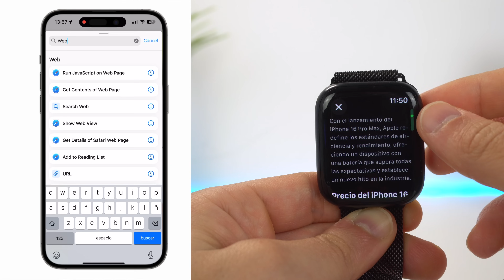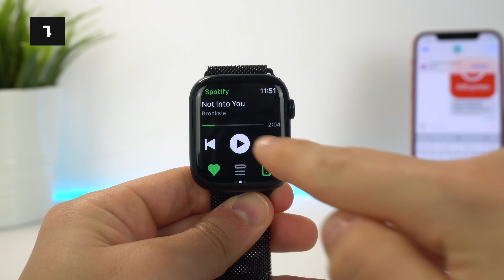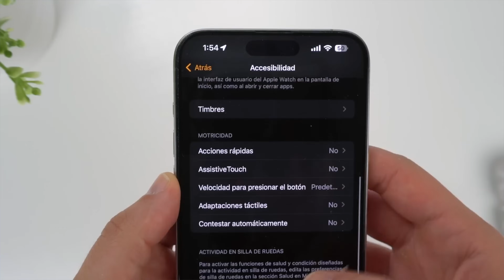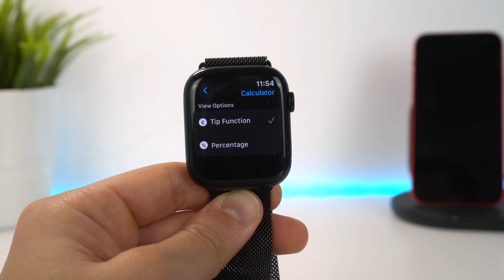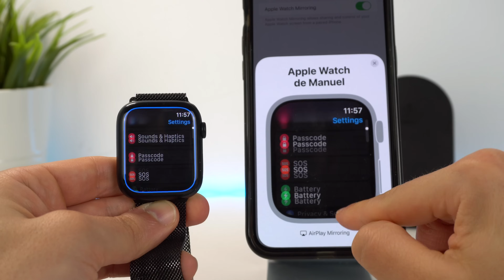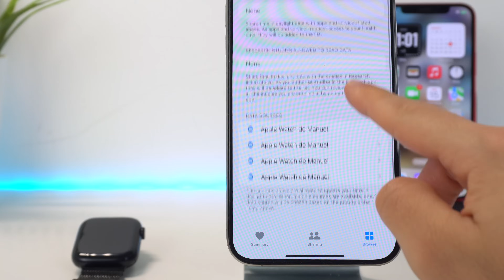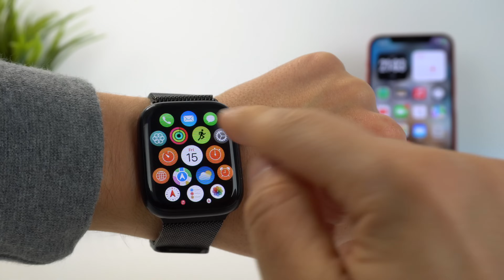17 TRUCOS de Apple Watch que DEBES SABER en 2024 🔥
Te muestro los trucos de Apple Watch que debes conocer, tanto para el Apple Watch SE, para el Apple Watch Series de diferentes categorías. Son cosas universales y novedades que debes activar si quieres mejorar tu productividad en este dispositivo.

🎬 LÍNEA DE TIEMPO:

00:00 - Trucos para cualquier Apple Watch
00:13 - Usar navegador en Apple Watch
01:41 - Bloquea a otras personas tu Apple Watch
02:12 - Truco para cambiar de esfera
02:41 - Recordatorio carga completa
03:09 - Doble toque
03:35 - Encontrar iPhone
04:00 - Truco calculadora
04:35 - Controlar iPhone y controlar Apple Wacth
05:30 - Modo cine
05:53 - Ejercicio tip
06:14 - Temporizadores
06:58 - Linterna
07:16 - Orientación correcta
07:47 - Conclusión